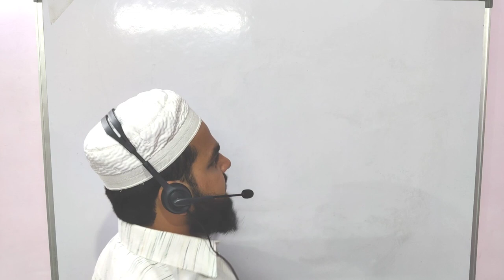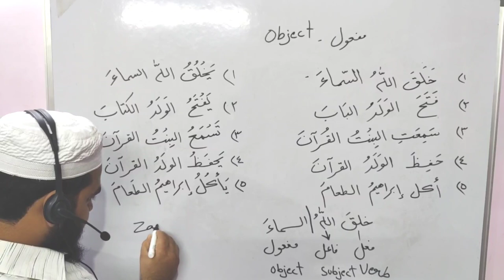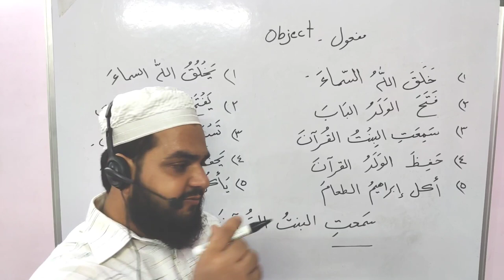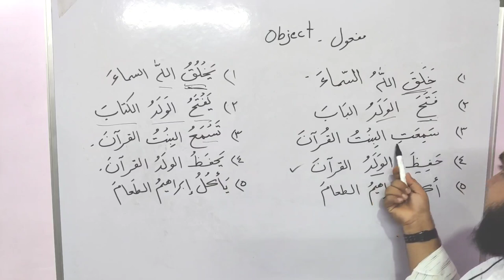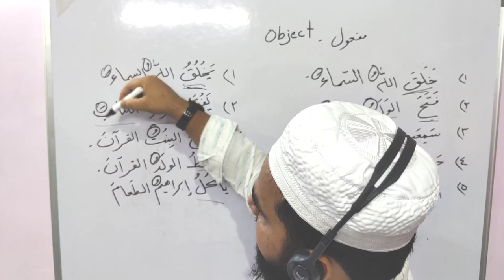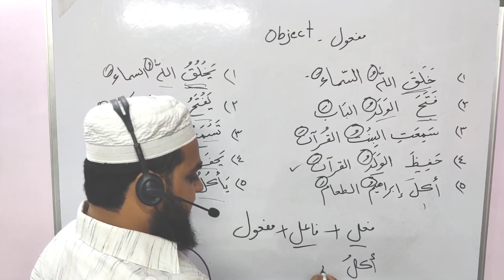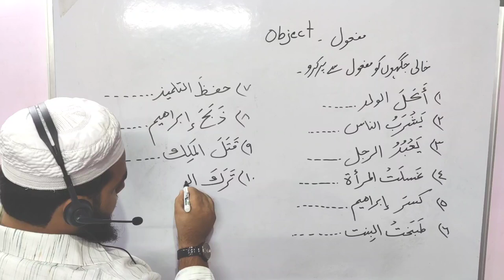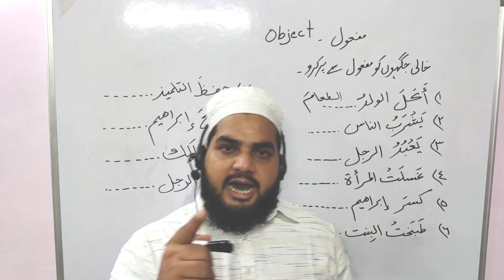Lesson 14 | Arabic Grammer | مفعول کا اعراب # اویس ندوی # عربی سیکھنے کا طریقہ # عربی کیسے سیکھیں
اسی طرح ہماری روزانہ 9:30 بجے رات لائو تفسیر ہوتی ہے پھر اس کو دوسرے چینل پر اپلوڈ کیا جاتا ہے اس تفسیر کو سننے کے لئے اس لنک پر کلک کریں